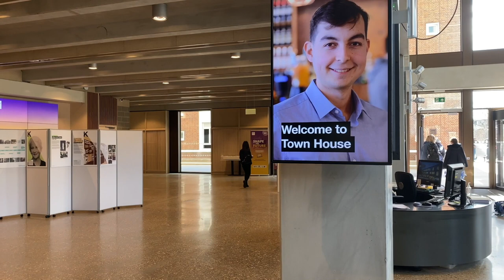Building Review – Town House, Kingston University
NLA takes a look at the Grafton Architects-designed
 Town House for Kingston University, forging a link
between the student fraternity and wider public